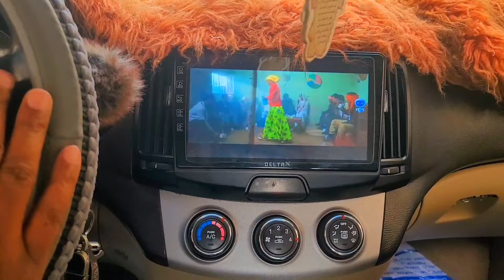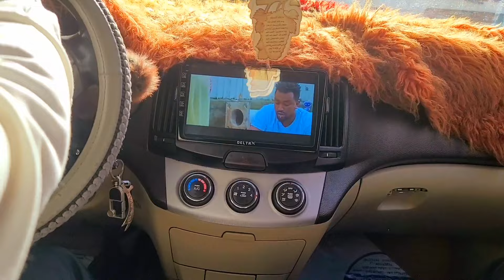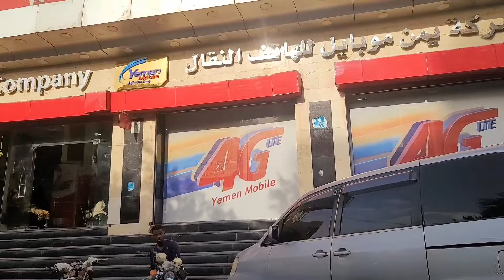🛑Arraa dubartotta kiiyaa lameni waliin banee bashananu jiiraa